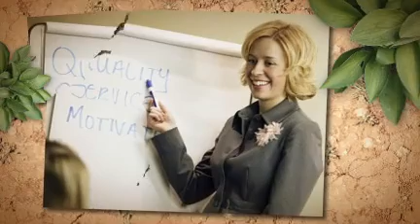Keynote Speaker Manchester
Ben Kench is the best corporate speaker anyone can have,Let him bring you the top-elite sales team training in UK & let this passionate motivator stand up for your corporate conferences & serve you the business keynote & motivational uproar you need.